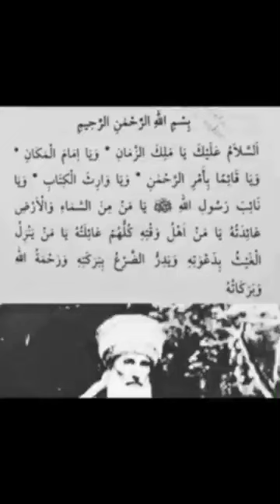ХЬАЬЖИ КЬАМЕЛ МАТУ ХЬАМЗАТ